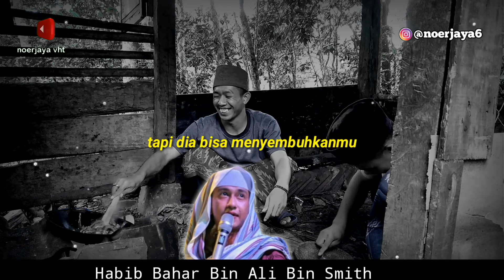al habib bahar bin semith .( keseusahannya seorang santri mencari ilmu)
ceramah salaf alhabib bahar bin semith.(kesusahan seorang santri mencari ilmu)